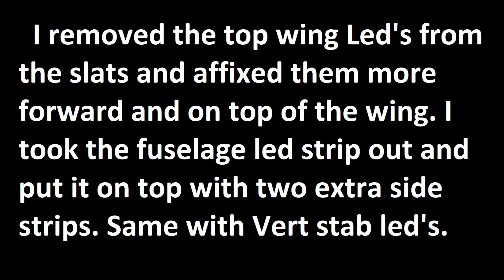Colorado UFO Sighting - HobbyKing Night Walrus LED mod